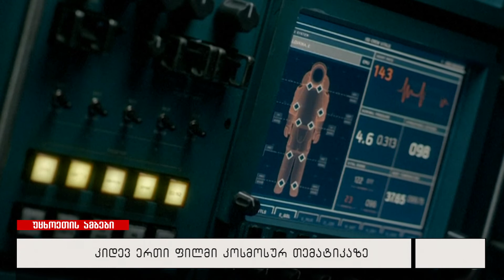კიდევ ერთი ფილმი კოსმოსის თემატიკაზე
„მარსელისა“ და „ინტერსტელარის“ შემდეგ მაყურებლის ყურადღების მიპყობასა და წინამორბედების წარმატების გამეორებას ფილმი „სიცოცხლე“ შეეცდება. ფილმში მოვლენები მარსზე ვითარდება, სადაც ასტრონავტები სიცოცხლის ნიშნების აღმოსაჩენად მიემგზავრებიან. ექვს კაციანი ეკიპაჟი ცოცხალ არსებას აღმოაჩენს, თუმცა მარსზე ყველაფერი იმაზე რთულია, ვიდრე ეს ადამიანებს ჰგონიათ. უცხოპლანეტელი, სახელად კელვინი, ეკიპაჟის წევრების მოკვლას ცდილობს, ექსპედიცია მარსზე, კოსმოსურ სადგურში, ასტრონავტებისთვის სიცოცხლისთვის ბრძოლად იქცევა